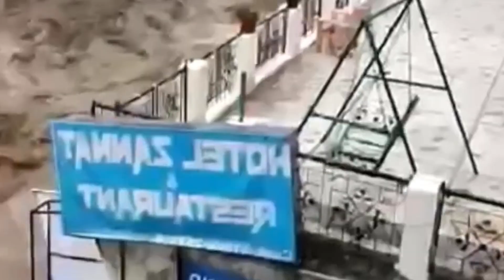Heavy Flood in india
flood update
river Chanab
chanab today update
head maralla
head qadir abad
head khanki
head tarimu
sindh water level today
flood forecast
guddo barrage
sukkur barrage

india flood update
hamachal pardesh flood
jamna river latest update
flood in jamna
flood in manali
rain in india
utra khand flood update
rajishtan flood
سیلاب
weather forecast
flood forecast

satluj river latest update about flood
flood in qasoor
flood in bahwalpur
flood in lahore today ravi river